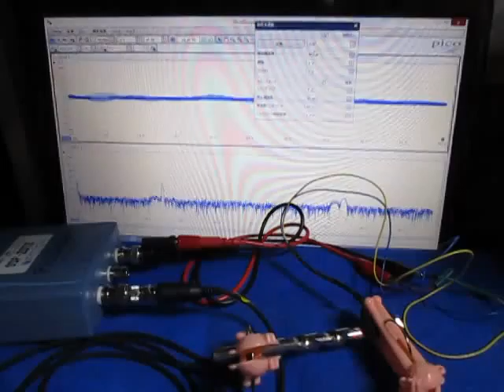超音波プローブによる‹発振制御›技術 Ultrasonic-labo